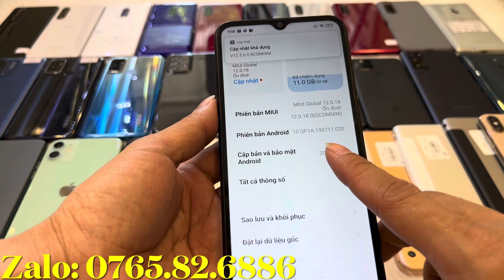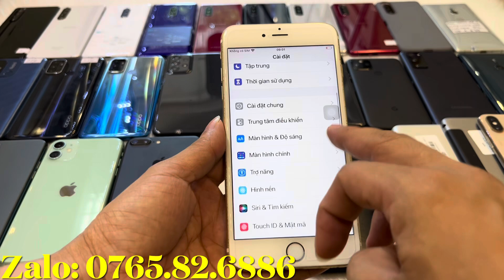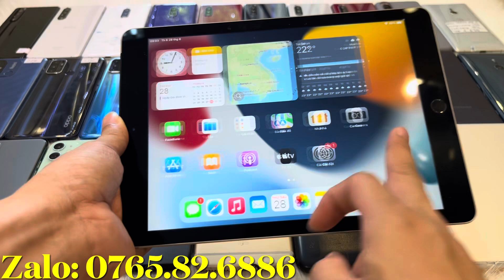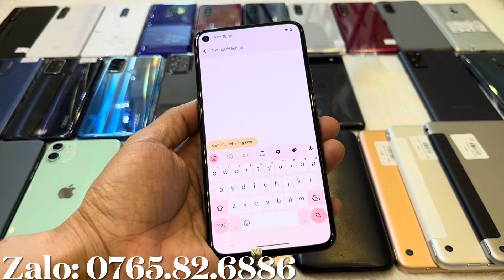THANH LÝ TỪ 800k || sony 5mark2 1tr5. Iphone ipad. Pixel 6pro. 6a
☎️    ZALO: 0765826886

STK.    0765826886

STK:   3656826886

Điện thoại sony. Điện thoại giá rẻ. Điện thoại chơi game. Điện thoại thanh lý. Điện thoại cấu hình cao giá rẻ. Iphone giá rẻ. Sony xperia 1. Xperia 1 mark2. Xperia 1 mark3. Xperia 1 mark4. Xperia 10 mark4